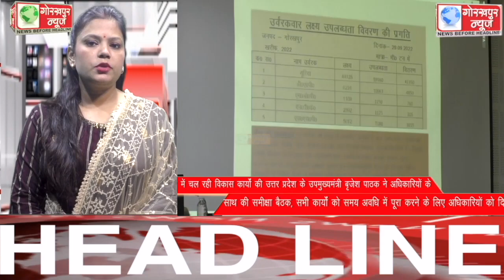GORAKHPUR NEWS Headlines 01-10-2022